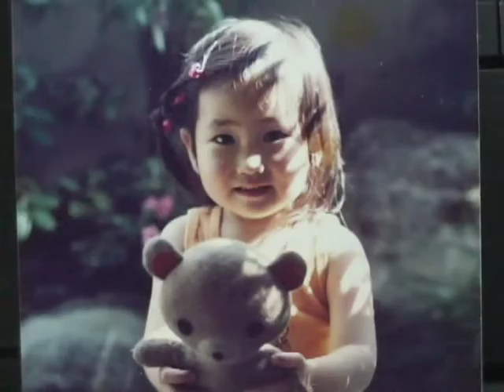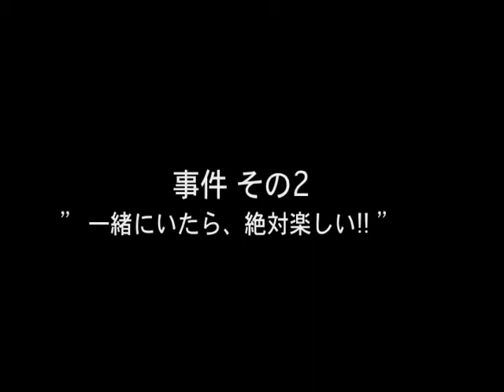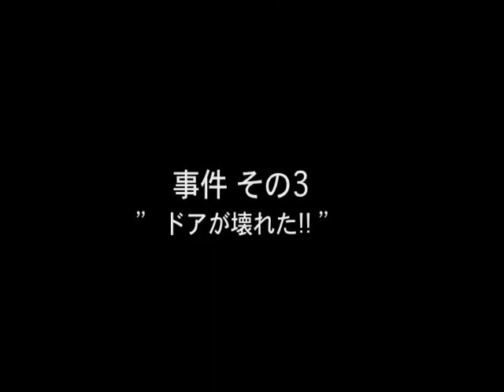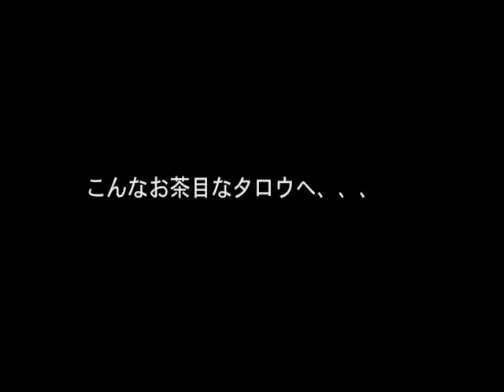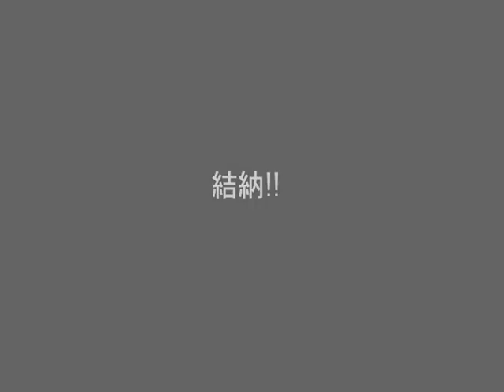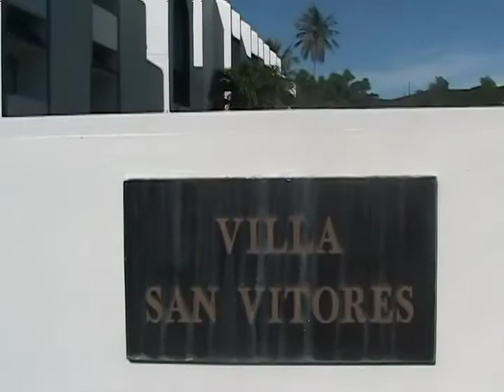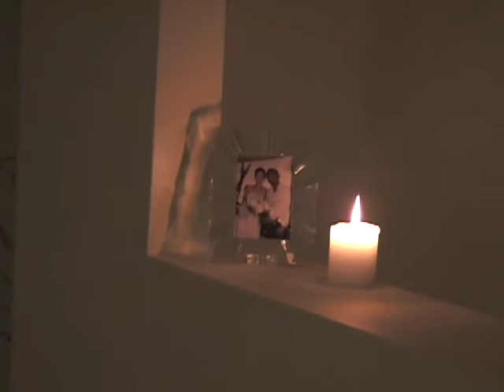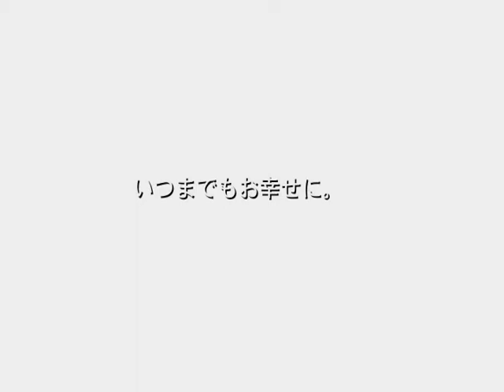太郎奈穂乃ウェディング